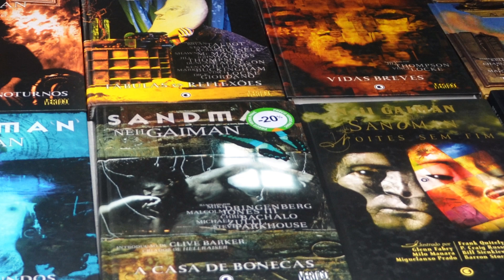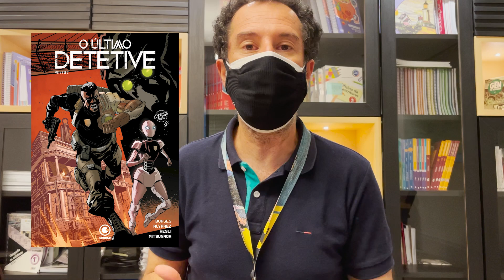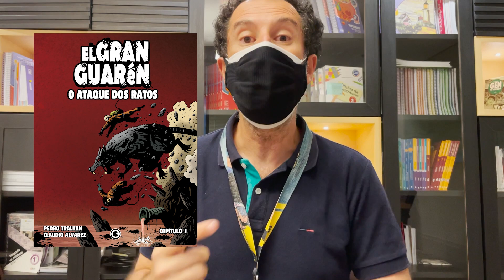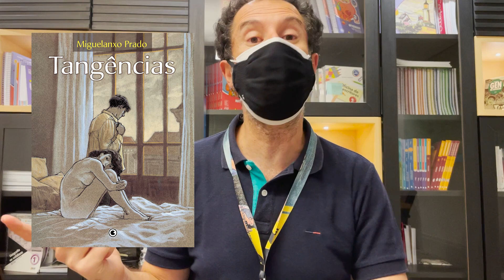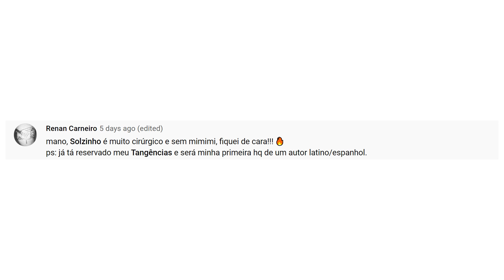O Dream Team de Neil Gaiman - Papo Conrad 032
Quer saber o que o time de desenhistas dos sonhos de Neil Gaiman tem a ver com nosso novo lançamento? Guilherme Kroll explica neste Papo Conrad, que ainda fala dos digitais da semana, de o Último Detetive Parte 2, El Gran Guarén, Jogo de Sombras e Operação Dragão Negro!

00:00 Introdução
00:35 Bloco dos digitais: O Último Detetive, Mayara & Annabelle, El Gran Guarén e Echoes
03:36 Kroll Explica: O Dream Team de Neil Gaiman
05:52 Spoilers do mês
06:10 O Último Detetive Parte 2
07:11 El Gran Guarén - O Ataque dos Ratos
08:04 Tangências
08:33 Jogo de Sombras e Operação Dragão Negro
09:18 Encerramento: Promoção digital